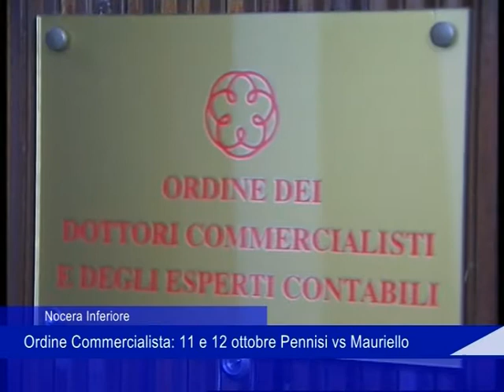commercialisti 25 09